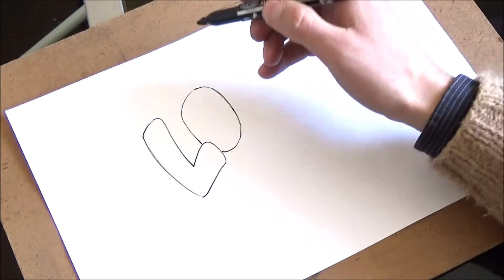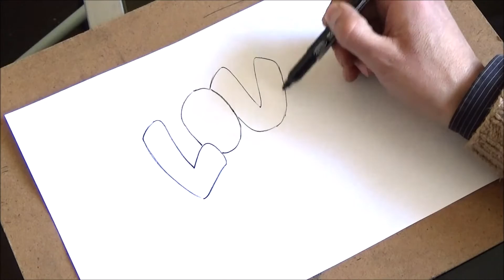como dibujar love con estilo | como dibujar love paso a paso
El siguiente video muestra paso a paso como dibujar la palabra love con estilo y de forma entretenida.

como dibujar love con estilo
como dibujar love paso a paso